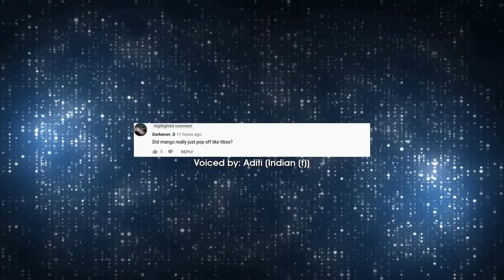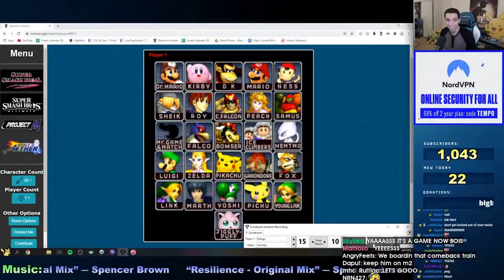Daily Melee Highlights: NICE REACTION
- every morning at 5AM-8AM PST, posts new timestamped highlights of previous day:
 - attributes/reports

Timestamps:
[0:00] Intro

[00:15] Melee Highlight #1:  streamed by fuzzyness clipped by gloomshot v2.2
[00:43] Melee Highlight #2:  streamed by antikooje clipped by antikooje
[01:00] Melee Highlight #3: "test clip" streamed by mang0 clipped by fredcracklin
[01:29] Melee Highlight #4: "Spark is thinking about hitting up the Tekken Scene in Pakistan" streamed by ssbm_spark clipped by kenshirothekid
[01:45] Melee Highlight #5: "RIP" streamed by quadae clipped by abcwfl
[02:09] Melee Highlight #6: "metagame premiere is live" streamed by metagame clipped by smasheurope
[02:46] Melee Highlight #7: "hiko guest appearance " streamed by metagame clipped by thenishyo
[03:05] Melee Highlight #8: "brother!" streamed by eddymexico007 clipped by korutix
[04:04] Melee Highlight #9:  streamed by leffen clipped by gloomshot v2.2
[04:38] Melee Highlight #10: "nice reaction" streamed by lit_enn clipped by madeinshinea1
[04:54] Melee Highlight #11:  streamed by leffen clipped by gloomshot v2.2
[05:28] Melee Highlight #12:  streamed by zainssbm clipped by gloomshot v2.2
[06:03] Melee Highlight #13: "bad gateway" streamed by zainssbm clipped by moink1234
[06:15] Melee Highlight #14: "lindilegend" streamed by kalindi23 clipped by besacloud
[06:41] Melee Highlight #15: "syrox" streamed by zainssbm clipped by phrase_
[07:10] Melee Highlight #16: "murdered" streamed by chrisuan clipped by gecko146
[07:38] Melee Highlight #17:  streamed by ssbmagi clipped by tuiiy_
[08:03] Melee Highlight #18: "Zain. " streamed by zainssbm clipped by megabutterfree
[08:20] Melee Highlight #19:  streamed by az_axe clipped by gloomshot v2.2
[08:54] Melee Highlight #20: "night of nights taiko wobble" streamed by i_love_army_woooooo clipped by cinnaminiontgm
[09:20] Melee Highlight #21: " this one is true I promise" streamed by frencht0astt clipped by frencht0astt
[09:36] Melee Highlight #22:  streamed by n0ne clipped by gloomshot v2.2
[10:03] Melee Highlight #23: "5 bairs into RQ" streamed by n0ne clipped by toastykaya
[10:22] Melee Highlight #24:  streamed by az_axe clipped by gloomshot v2.2
[10:56] Melee Highlight #25: "n0ne" streamed by n0ne clipped by gloomshot v2.2
[11:27] Melee Highlight #26:  streamed by chillindude clipped by gloomshot v2.2
[12:06] Melee Highlight #27:  streamed by ppmd clipped by gloomshot v2.2

=== CLIP SUBMISSION ===

Every day, Gloomshot: Melee:
- And compiles these highlight reels into convenient playlists for maximum Melee viewing pleasure!

NOTE: If you are a Melee content creator and don't want your videos to be promoted on Gloomshot, just send me a message (email (joseph[at]gloomshot[dot]com) is best) and I'll update the algorithm to blacklist your stream.

Content creators are the lifeblood of the Melee community, so if this video introduced you to a stream you like, please support them by viewing their channel and SUBSCRIBING so you can see the action live at the source.